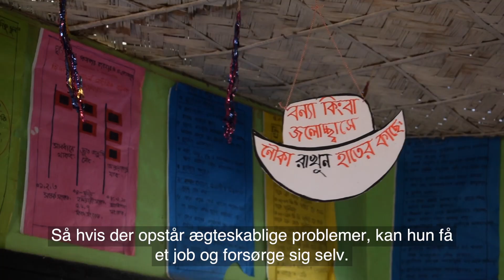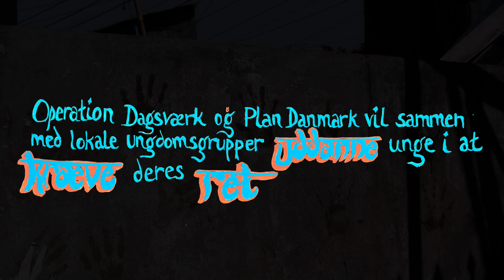Slagkraft i slummen - Operation Dagsværk, Dhaka 2017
Mød Rana og Salma - de er aktivister i Dhakas slum. De kæmper for at gøre deres lokalområde til et bedre sted at leve. De slukker brande, oplyser om skrald og oversvømmelse og går i dialog om at stoppe børneægteskaber. Denne film er skabt af sekretariatsfrivillige hos Operation Dagsværk, som har indsamlet historier i Dhakas slum. Filmen handler netop om de unge som med årets projekt skal uddannes og kapacitetsopbygges. Operation Dagsværk vil sammen med Plan Danmark og lokale samarbejdspartnere, uddanne de unge i at kræve deres ret i Dhakas slum.

Stort tak til:
Salma og Rana for at dele deres historier.

Supervisor, journalist: Katarina Siig Søderberg
Animationskonsulent: Peter Lopes
Lyddesigner: Frej Volander Himmelstrup
Komponist: Theodor Præst Nymark